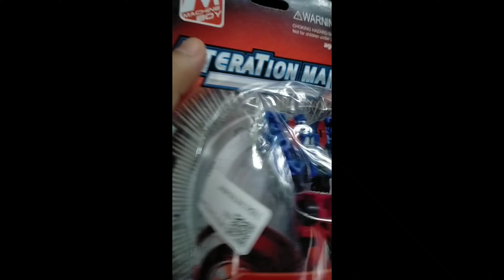SY Entertainment Mariano #6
Super idoL ni daddy si Mariano ng SY Entertainment, everyday pinapanood nya mga vLogs... walang palya.. sana soon mapansin siya ni Mariano ☺️